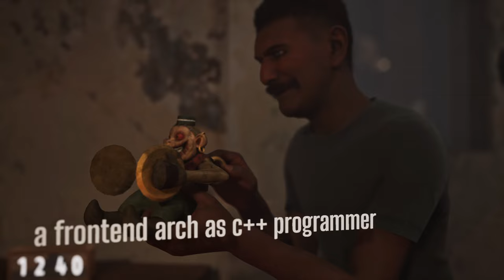Exorkízein Game Announcement Teaser - Plauth Studios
Exorkízein is a entity hunting multiplayer co-op game where you can immerse yourself with real life haunted locations replicas as well as folklore entities each with it unique behavior and features. Join Theo's paranormal crew in the mission to investigate and capture entities around the world.

Gather paranormal evidences
Co-operate with your teammates to quickly find the entity you are dealing with then capture it before is too late.

Monitor & record activities
Use visual, motion, sound equipments to learn more about the entity and record proof to win mission bonus.

Player skills will help you stay alive
As a player improving your movement, hearing, timing and sprinting skills will help you survive.

Capture entities
After finding out the entity name, unlock 1 of the 6 guns and go capture it.

Locations
    Borley Rectory, England
    Santos Port, Brasil
    Diplomat Hotel, Philippines
    Monte Cristo, Australia
    Poveglia Asylum, Italy
    Kehoe, United States
    Isla Muñecas, México
    Grahamstown, South Africa
    Chernobyl, Ukraine

Upcoming locations: Argentina, Canada, China, Japan, India, Mongolia, Norway, Nigeria, Romenia, Saudi Arabia, Spain, Turkey .

Game modes
    Campaign
    Single-Player
    Multiplayer
    5 difficulties

Cursed Items
    Cymbals Monkey, will anger restless souls with its cymbals
    Ouija Board, communicate with entities
    Shrunken head, make a wish, but relay on your luck to win or lose
    Summoning circle, open the hell door by firing up the pentagram candles
    Crystal sphere, things will be revealed to who wants to learn
    Tarot cards, Play to learn what future holds

Worldwide Folklore Entities
    Baba yaga, Origin: Thailand
    La Llorona, Origin: México
    Charail, Origin: Pakistan
    Curupira, Origin: Brasil
    Dhampir, Origin: Albany
    Dybbuk, Origin: Israel
    El Silbón, Origin: Gran Colombia
    Hantu, Origin: Japan
    Hatif, Origin: Egypit
    Kichkanya, Origin: Nepal
    Kishi, Origin: Angola
    Kormos, Origin: Turkey
    Mogwai, Origin: China
    Moroi, Origin: Romania
    Myling, Origin: Scandinavia
    Obeah, Origin: West africa
    Pocong, Origin: Malaysia
    Raiju, Origin: Japan
    Saci, Origin: Brasil
    Shade, Origin: Romania
    Sihuanaba, Origin: Central America
    Stafie, Origin: Romania
    Taotao, Origin: Micronesia
    Thaye, Origin: Myanmar